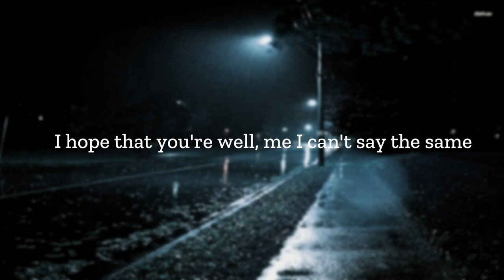nothing,nowhere. - absence (lyrics)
Produced by Combination Lock & Seng°

love yall